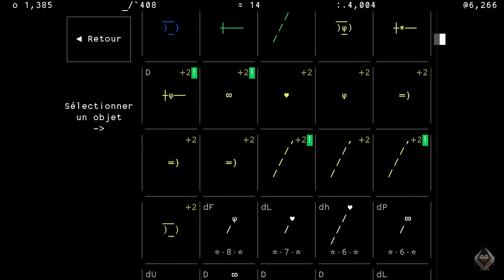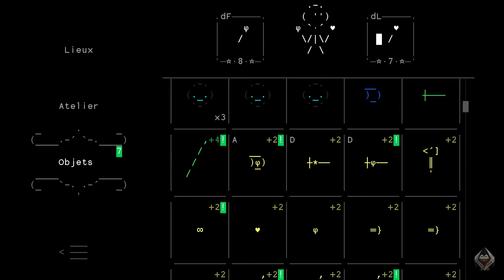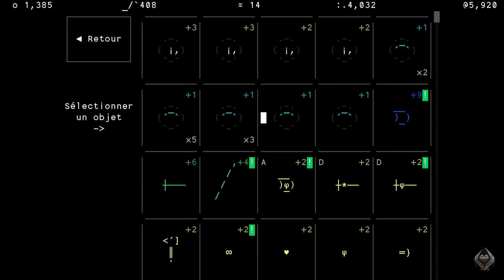[FR Linux] Stone Story RPG #04 Du Bleu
Quatrième épisode sur Stone Story RPG, le jeu d’exploration semi passif en ASCII sublime. La boucle est bouclée, le boss est mort, le monde est bleu.